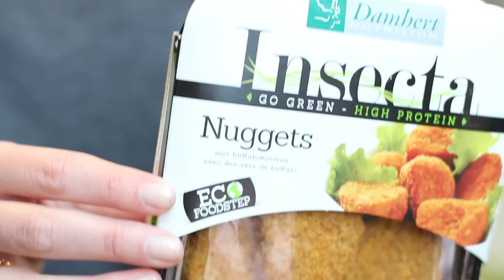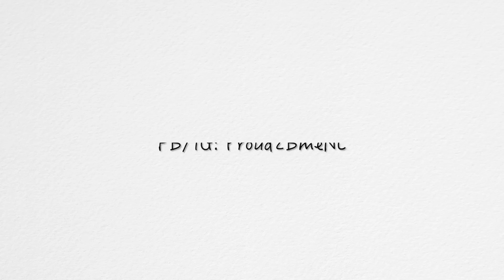Insecten eten van Goodlife en Damhert | Proud2Bme Proeft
Vandaag gaan we insecten eten. Voedsel gemaakt met insecten wordt steeds populairder. In deze video eten wij meelwormen en krekels van Goodlife en we eten Insecta Nuggets van Damhert. Meer hierover vind je op

Hey, hallo! Wij zijn Scarlet, Nouska en Laura en we maken video's voor het YouTube kanaal van Proud2Bme. Proud2Bme is een gezellige website met iedere dag 3 of meer nieuwe blogs en artikelen.  Deze blogs worden ook geschreven door ons. Proud2Bme is er in het bijzonder voor als je problemen hebt met je zelfbeeld of met eten, maar verder is natuurlijk ook iedereen welkom!

Liefs, Scarlet, Nouska & Laura

Stichting Proud2Bme
Postbus 549
2300 AM Leiden